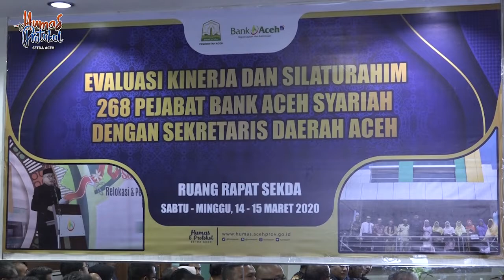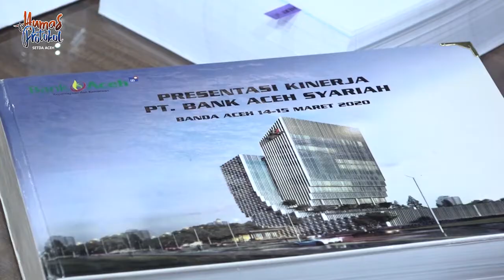Bank Aceh Syariah harus Dukung UMKM dan Pembiayaan Produktif